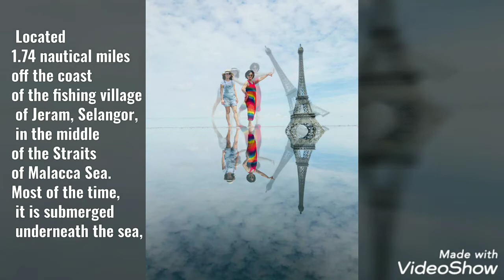SKY MIRROR. 2020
5th Aug 2020.
Day after full
moon.

best time to visit:
the 1st and 15th of lunar month, and 4 days before and after the dates (new moon and full moon periods).

The “Sky Mirror” is only revealed during certain hours (typically during low tide).
That is when the water is almost still and reflects the sky pretty much perfectly.

Known as Sky Mirror, this mysterious 'sand island' in the middle of the sea offers amazing photo opportunities because of its reflective qualities.

Consequently, the exposed sand bank in the middle of the sea creates an unusual backdrop.
Especially during a sunny day when the sky is a bright blue and makes for interesting photos.